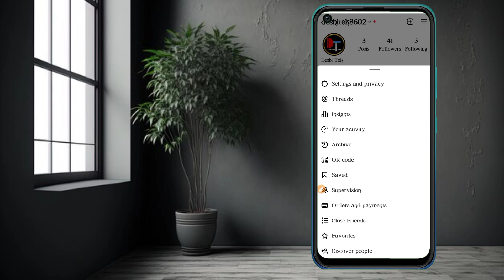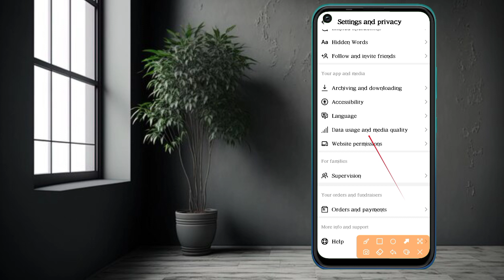Insta New Trick Unlimited Reels Dekho Net Kabhi Nahi Khatam Hoga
Instagram per reels dekhte hi net khatm ho jata hai
Instagram per reels dekho unlimited
Instagram per unlimited reels Kaise dekhen
Instagram data saver setting
Insta data saver setting